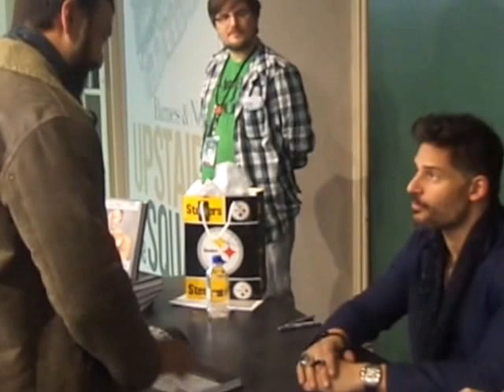Joe Manganiello 2013 barnes & nobles book signing evolution new york talking to me tony lantz